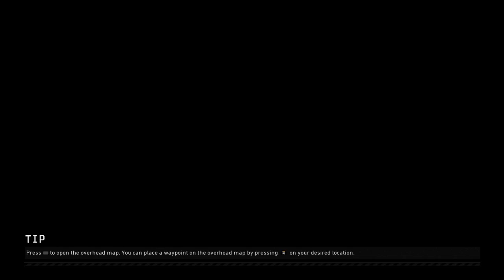BLACKOUT BETA PS4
Love all my Subscribers and Thanks for the Support //  You can Join us Anytime if you Play on PS4// My PSN is predator_69431//
Hit that Sub and that Like For Everyday Livestreams of Any Game (Smite_Fortnite_Call of Duty And More)
Join our Smite Clan - "dFuze"